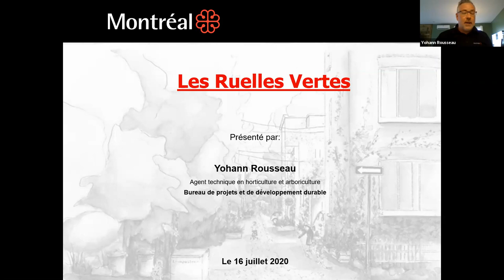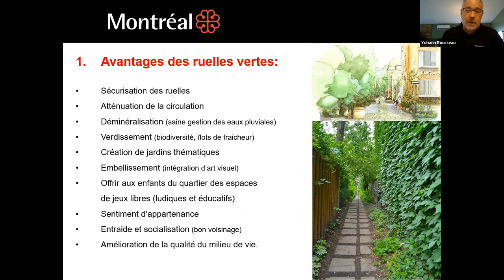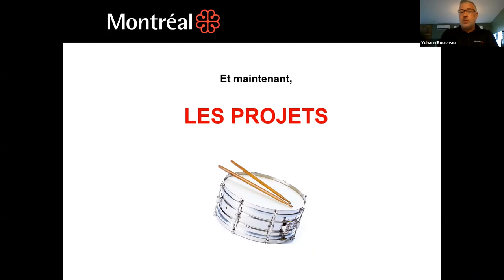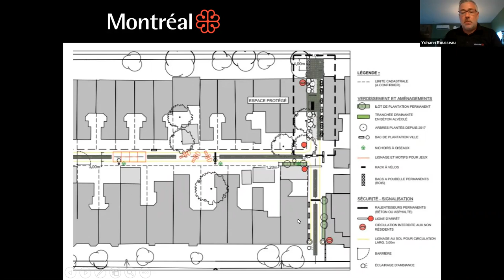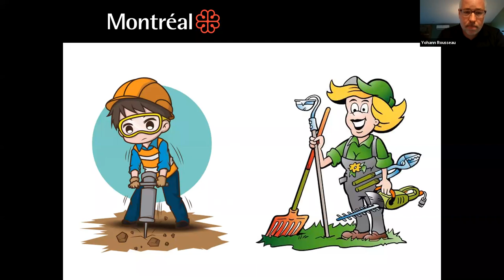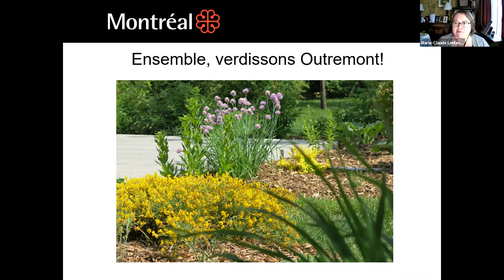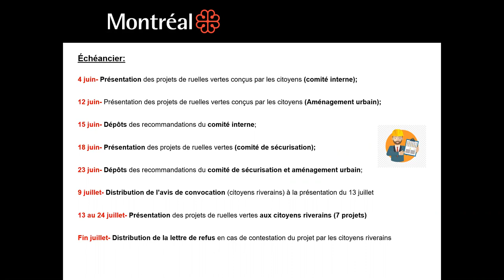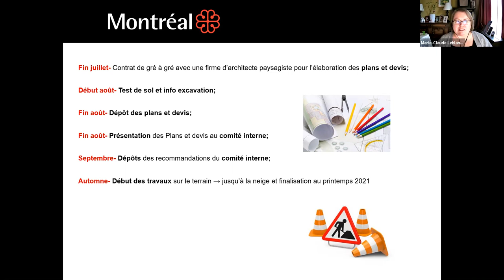Ruelle des Lilas Outremont 16 juillet 2020